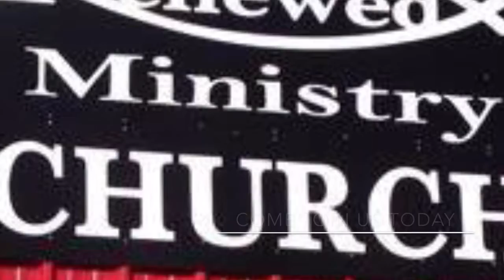In order to get something you need to give something